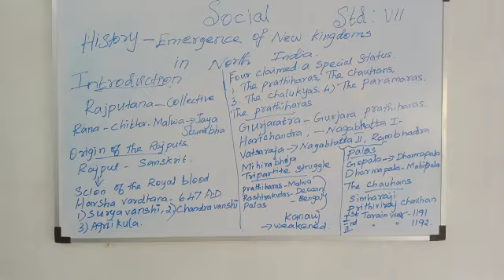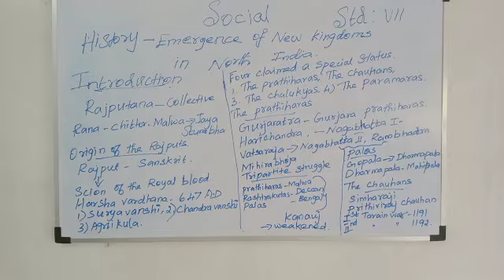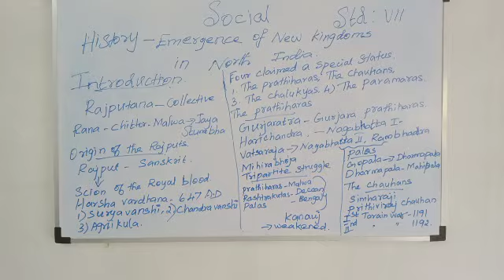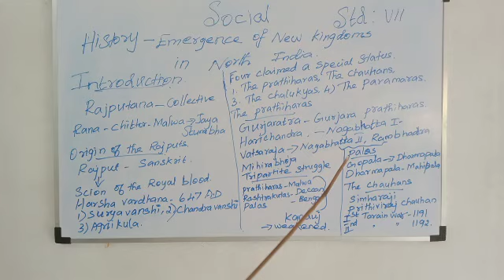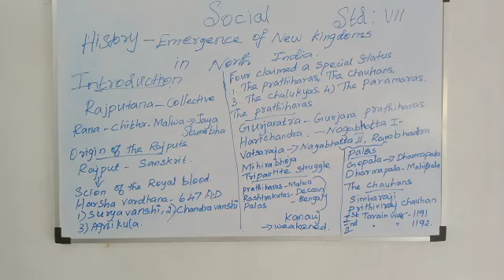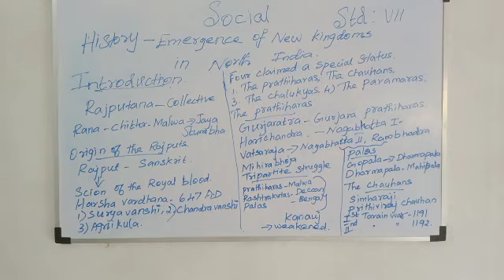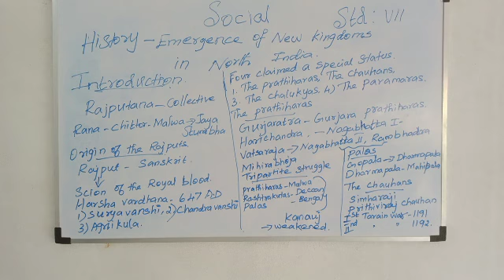STD VII | SOCIAL SCIENCE